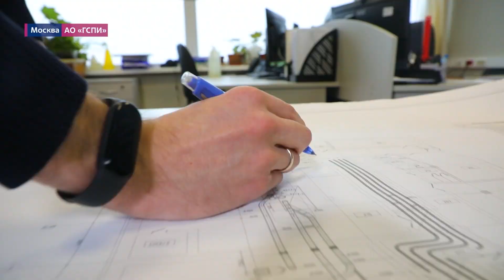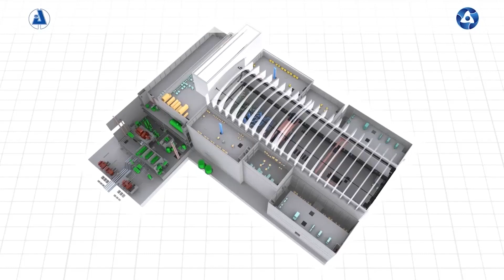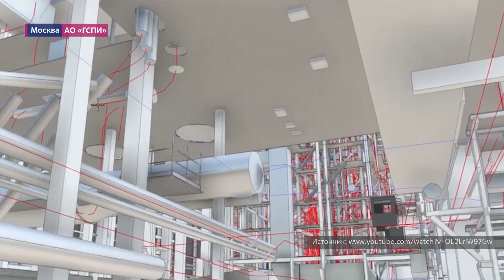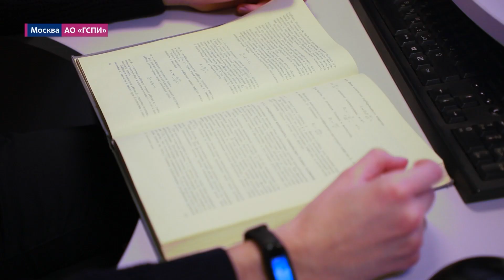Проектировщик объектов передового края науки и технологий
Новый герой рубрики «Лица Росатома» — ведущий инженер-проектировщик комплексного технологического отдела АО «ГСПИ» Владислав Назаров.

Владислав – победитель WorldSkills Hi-Tech 2021 года в компетенции «Инженерное проектирование». Свою профессию он считает творческой, потому что от получения технического задания до выдачи конструкторской документации только он вправе выбирать каким способом решить ту или иную задачу. Наш герой расскажет про «тетрис проектировщика», объяснит, почему проектируя на компьютере он иногда пользуется простой 30-сантиметровой линейкой, и в чем его работа схожа с фрирайдом на горном велосипеде.